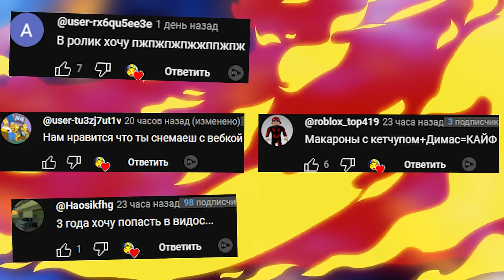СТРАШНАЯ КАРТА ХОРРОР В ГАРРИС МОД GMOD Garry's Mod